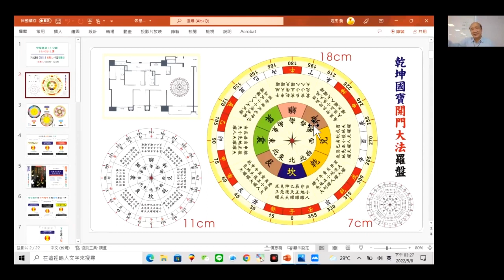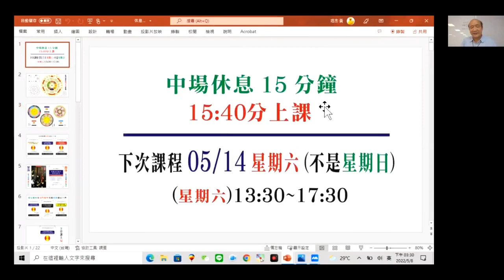陽宅奇門正式班2022年05月08日試看2